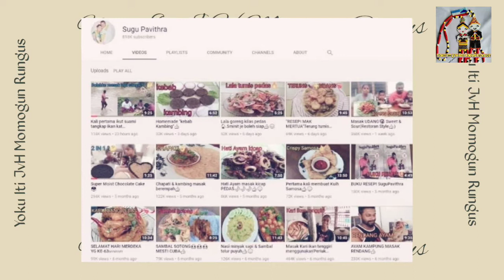Kisah Sugu Pavithra Sebelum Menjadi Terkenal,nak minta tips kena tengov video ni???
🥰Supaya Anda Dapat Mengikuti Perkembangan Video Yang Menarik Setiap Hari